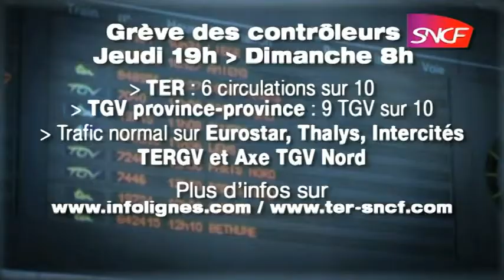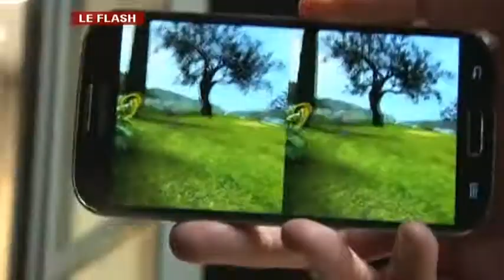Edition du Matin (2/2) du 05/12/2014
Sites webs/blogs, copiez cette vidéo avec le bouton "Intégrer" !